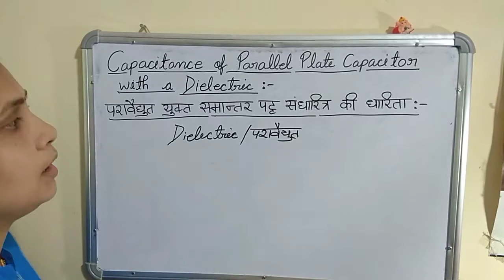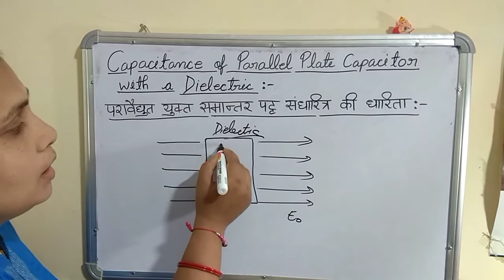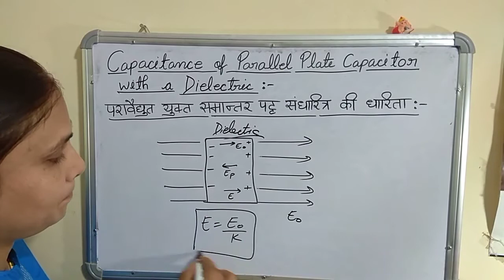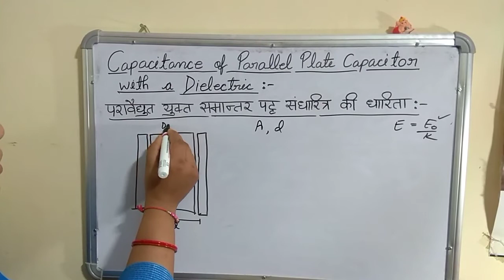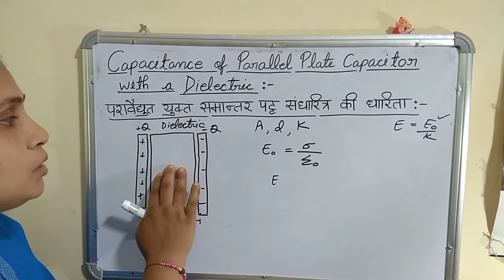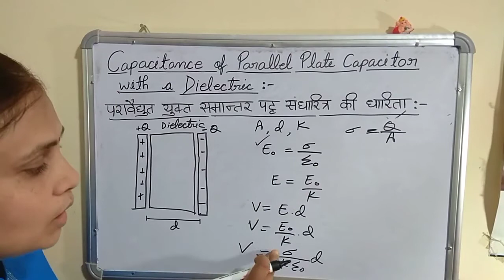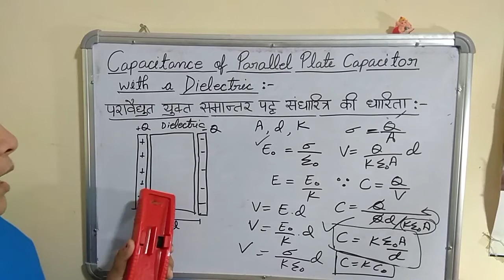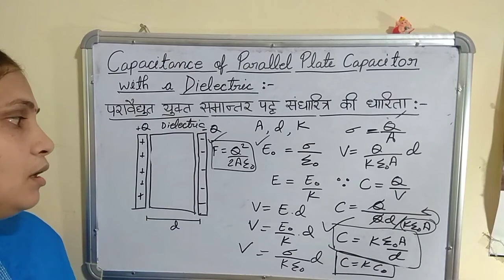Parallel Plate Capacitor with a Dielectric/ परावैद्युत युक्त समान्तर प्लेट संधारित्र की धारिता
In this video we discussed about the dielectric and derived the formula of capacitance of a parallel plate capacitor with a dieletric.